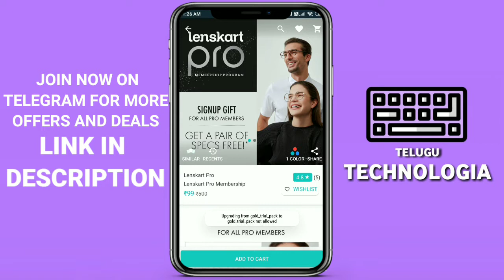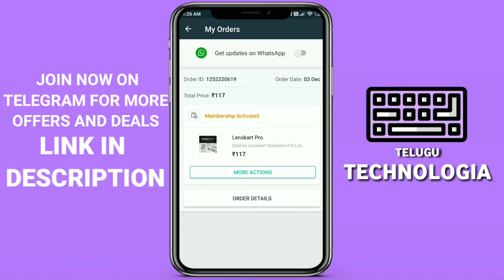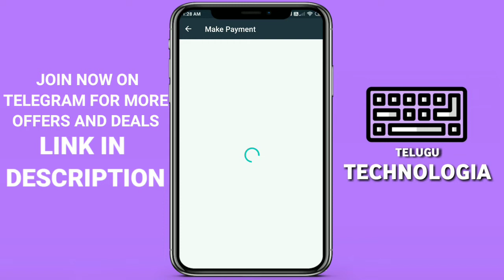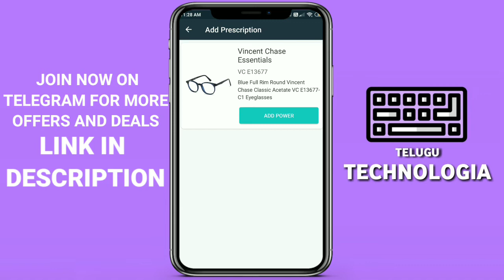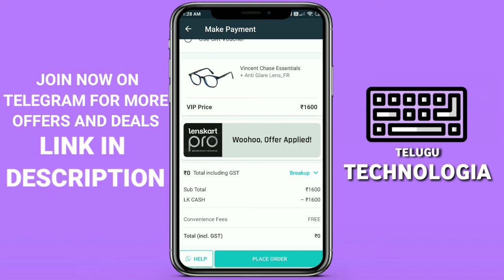Lenskart Offer : FREE Sunglasses Or Free Anti-glare